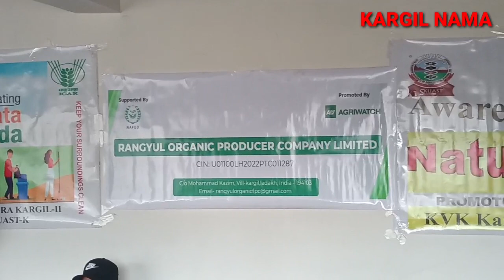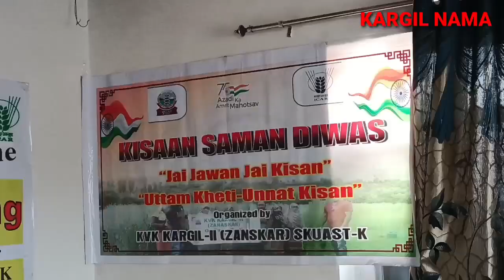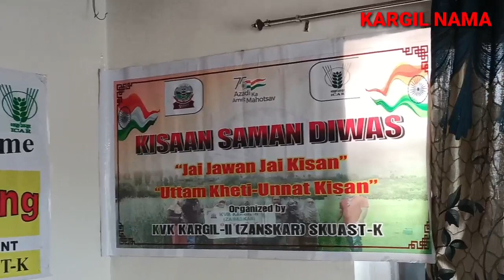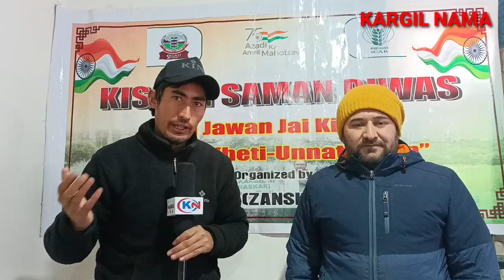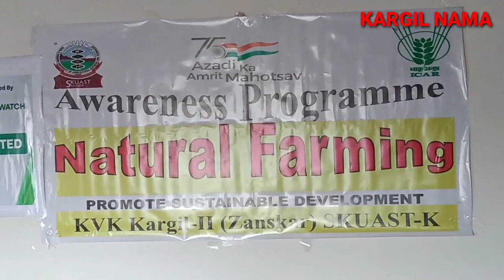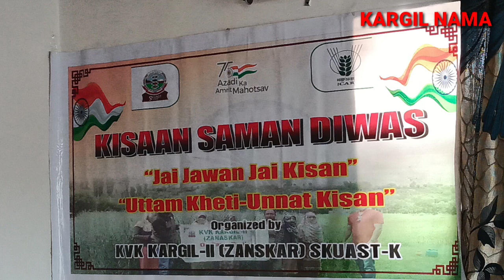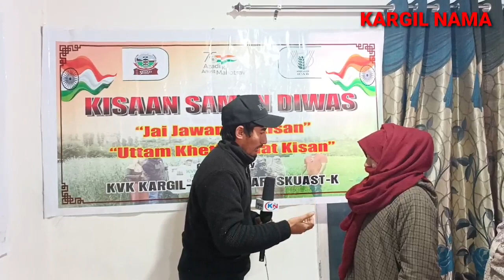National Farmers day Celebrates in Sankoo Thang /watch special report Habeel sagar